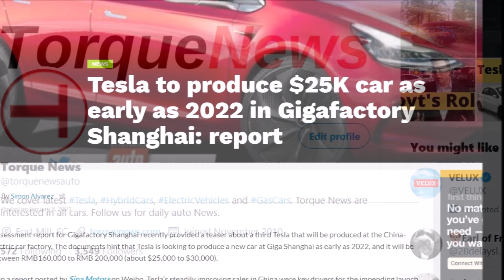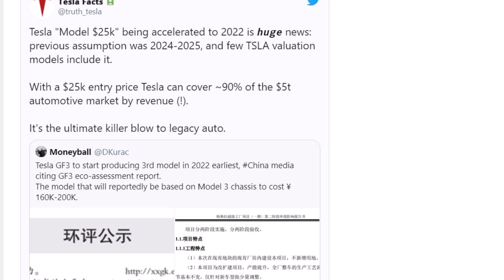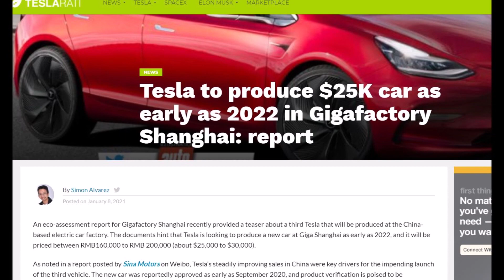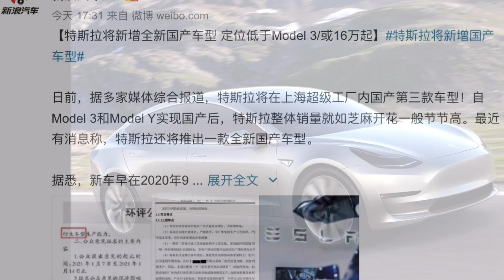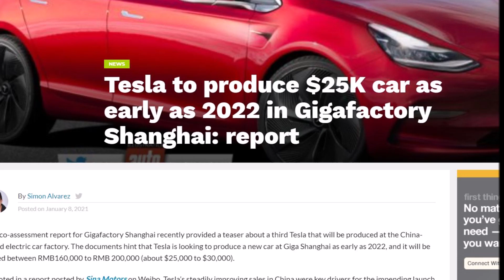Tesla Model 2 Already Developed in China & Goes to Production in 2022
Tesla's 3rd compact model, which is expected to cost between $25,000 to $30,000 dollars is reportedly developed, approved and will go to production at Giga Texas in 2022, reports Sina Motors on Weibo.

This new $25K Tesla Model, which may be called Tesla Model 2, was reportedly approved as early as September 2020, and product verification is poised to be completed around March 2021. The vehicle, which will reportedly be based on the Model 3 chassis, will take its place as Tesla’s entry-level EV in the country.

"With a $25k entry price Tesla can cover ~90% of the $5t automotive market by revenue," concludes Tesla Facts on Twitter.

When Tesla opened recruitment for the R&D center in mid-January 2020, the team used an image of an interesting new concept car. We've never seen anything like it before. "Whether Tesla will develop something similar at the new Chinese R&D center, or it's just a picture that has nothing to do with Tesla's future projects, we do not know. But the new China-made model is sure to be as stunning as the entire Chinese Tesla project," writes Eva Fox at Tesmanian.

Some Tesla observers say they're going to need to build another factory before they can realistically build this thing. I don't think they have space in Shanghai to double the size of Giga Shanghai again.

Do you think Tesla needs to build a new gigafactory for the $25,000 compact new model that may be called a Model 2?